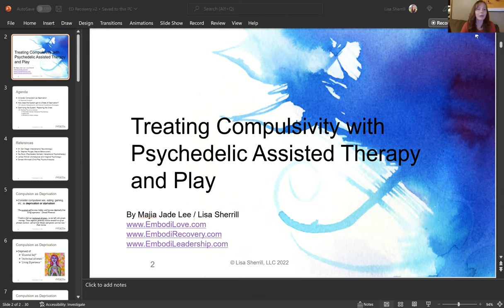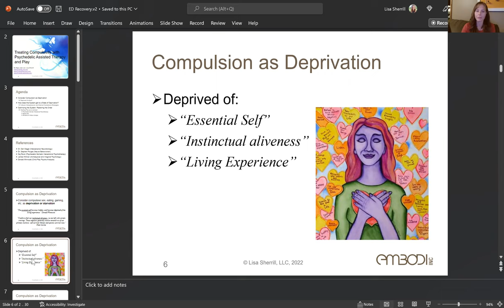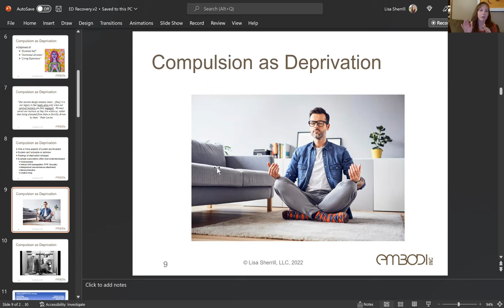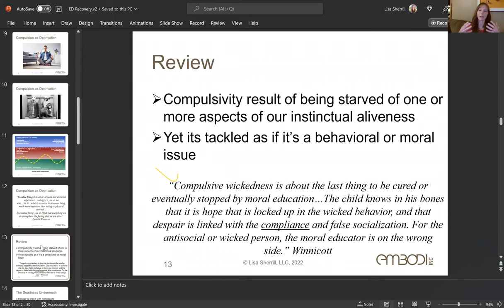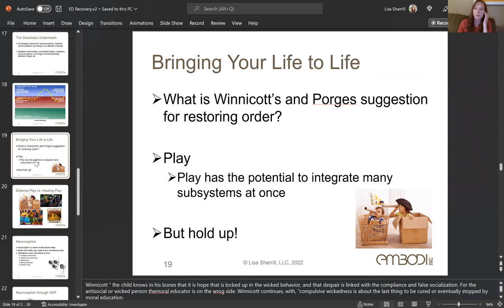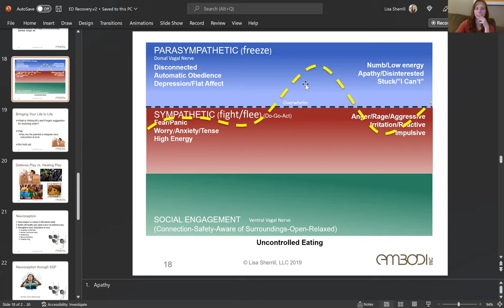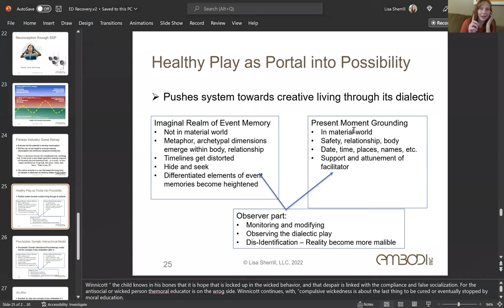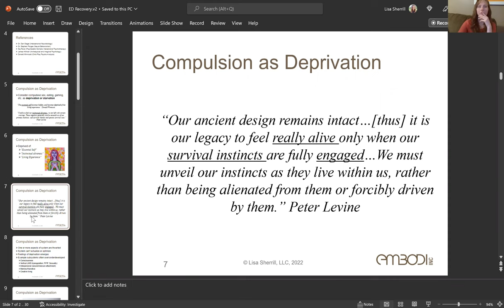Healing Compulsivity w/Psychedelic Therapy & Play w/Lisa Sherrill, MA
After a warm reception and positive feedback from last time, I'm welcoming Lisa back to go deeper into this important junction of ideas. Compulsivity is unfortunately very common in our culture from a variety of perspectives. Perhaps many of us can relate to excessive indulgence, poor dieting, addiction and the emotional/psychological connections between them. Lisa's experience with healing trauma with the art of play and psychedelic therapy provide an extremely helpful map towards finding a path forward.

Event Details:
Instead of getting pulled into the same old marketing hype of diets and weight loss this new years, what if you deeply tuned in to your body and its genuine needs? And how might this deep attunement change the image you have of your body and your relationship with food?

In this eye-opening talk, we will discuss what it takes to let go of disordered eating patterns and restore aliveness to the body. Your body instinctually craves secure attachment, combative play, internalization of safety, expansion of its window of tolerance, and more. To the body, these things are as essential as food and water.

So, take a moment to consider what might happen to your behaviors, thoughts and attitudes towards your body and food when these vital aspects of your neurobiology are not deeply nurtured?

In this presentation, we will turn everything we think we know about food and body on its head, to expose the truth of how disordered eating patterns are created. Somatic Psychology Specialist and food recovery coach, Lisa Sherrill will unpack and make sense of this disordered eating mystery, in a whole new light. She argues that disordered eating patterns are a symptom of the loss of an embodied Self. When our sense of Self struggles to be embodied, this struggle expresses itself like morse code, in the ways we relate with our body and food.

Lisa developed this different viewpoint on eating disorder recovery through the process of battling and slowly recovering from her own severely disordered eating patterns. Patterns that left her in a lot of pain physically, emotionally, and spiritually for decades. But through the study of many intersecting fields of research, she found a way out of the painful maze. Such fields of study included Psychedelic Therapy, Interpersonal Neurobiology, Archetypal Psychology, Somatic Psychology, biochemistry and the brain science behind combative play. Through the weaving together of many theories and practices she was able to create an approach that has helped her and many others restore a nurturing and healthy relationship with their body and food.

Speaker Bio:
Lisa Sherrill, a somatic psychology specialist, applies the lens of neurobiology to help us understand how to recover from addiction, trauma in ways that support the embodiment of agency and change. Lisa's education spans to include doctoral studies, a Masters in Somatic Psychology, along with training in the Psychedelic Somatic Interactional Psychotherapy (PSIP) with Saj Razvi, Psychobiological Approach to Couples Therapy (PACT) with Stan Tatkin, Instinctual Trauma Response Therapy (ITR) with Linda Gantt, and Tension, Trauma and Stress Releasing Exercises (TRE) with David Berceli. Alongside this, Lisa is trained in Interpersonal Neurobiology (IPNB), Somatic Experiencing (SE), PULSE Mediation, Safe & Sound Protocol (SSP), Strategic Business Management, Computer Science and more. Lisa offers therapeutic consulting, coaching and facilitation to individuals, couples and organizations on the tenets of neurobiology and its implications on addiction recovery, trauma recovery and embodied change.

For more events like this, keep in touch with the Open Mind Integration newsletter sign up

Consider leaving a donation of $5, $10, or $20 to help me continue to offer these events: